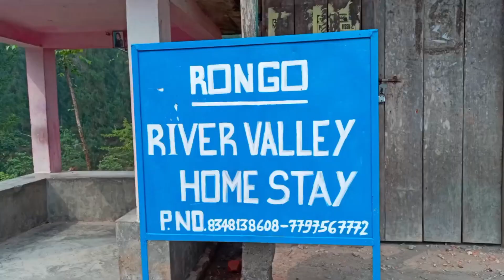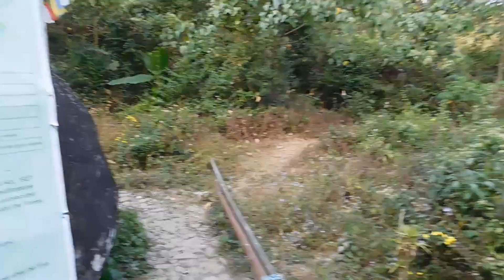Rongo || Offbeat Kalimpong || The Hamlet of Dooars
Rongo | A hidden hamlet of Dooars | Rongo river valley homestay |

রঙ্গ হল কালিম্পং জেলার ছোট্ট একটি পাহাড়ি গ্রাম। পাহাড়, নদী, ঝর্ণা ও জঙ্গল নিয়ে একটি সুন্দর পরিবেশ আপনারা এখানে দেখতে পাবেন। বর্তমানে ডুয়ার্সের অফ বিট জায়গার মধ্যে এটি অন্যতম। পাহাড়, নদী, ঝর্ণা ও জঙ্গল এই সব কিছুকে একসাথে উপভোগ করতে হলে ও একটু নিরিবিলিতে দু একদিন সময় কাটাতে হলে আপনারা চলে আসতেই পারেন এই রঙ্গতে।
🔶 কিভাবে যাবেন ও খরচ কত?
নিউমাল জংশন থেকে ৪৫ কিলোমিটার দূরে এই রঙ্গ গ্রাম। আপনারা যেখান থেকেই আসুন না কেন রঙ্গ আসার গাড়ি আপনারা পেয়ে যাবেন। নিউ মাল জংশন থেকে ছোট গাড়ির ভাড়া পড়ে ২০০০-২৫০০ টাকা। বড় গাড়ির ক্ষেত্রে ভাড়া পড়বে ৩০০০-৩৫০০ টাকা।
🔶 কোথায় থাকবেন?
 রঙ্গতে সবথেকে popular যে হোমস্টে সেটি হল রিভার ভ্যালি হোমস্টে । এই হোমস্টেতে মাথাপিছু একদিনের থাকা ও খাওয়ার খরচ হলো ১৪০০ টাকা।
হোমস্টেগুলোর ব্যবস্থা খুবই ভালো এবং এখানকার খাওয়া-দাওয়ার মান‌ও বেশ ভালো।
Contact- Salim Rai (owner of homestay)
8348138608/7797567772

★★★আমরা Offbeat Place এ Homestay গুলোর রিভিউ/প্রমোশনাল ভিডিও বানাই,চাইলে যোগাযোগ করতে পারেন,
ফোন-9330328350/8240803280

rongo river valley ।। homestay ।। beauty of dooars,
rongo river camp and cottage,
rongo dooars,
offbeat dooars,
dooars tour,
rongo,dooars,
offbeat rongo,
rongo homestay,
offbeat places near darjeeling,
rongo river valley homestay,
north bengal offbeat tourist spot,
new offbeat dooars travel destination,
dooars bindu,
offbeat destination,
rongo view point,
offbeat kalimpong